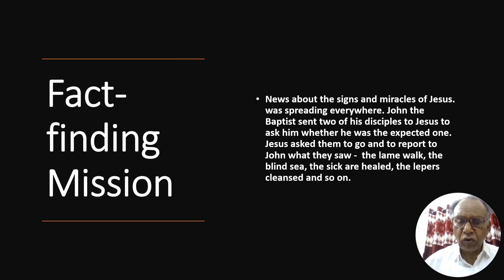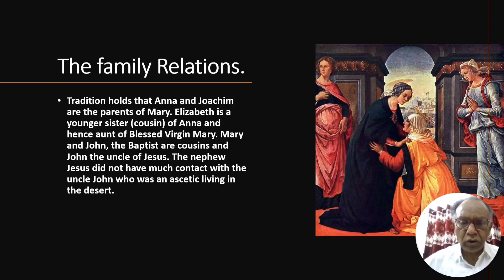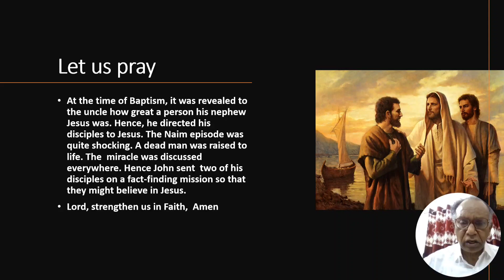Reflections on the Gospel. Lk.7:11-23@frakeemattam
Miracle  at Nain